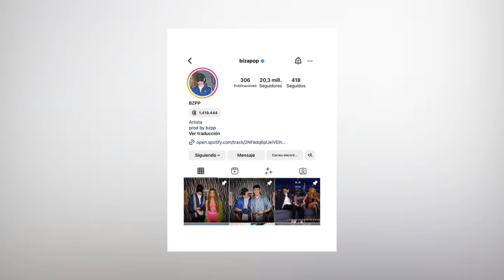Shakira y Bizarrap están a punto de lanzar un formato completamente nuevo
📺 THE SHOW Shakira y Bizarrap están a punto de lanzar un formato completamente nuevo